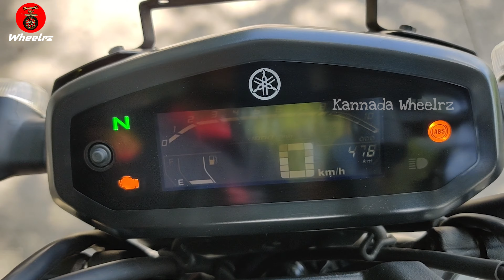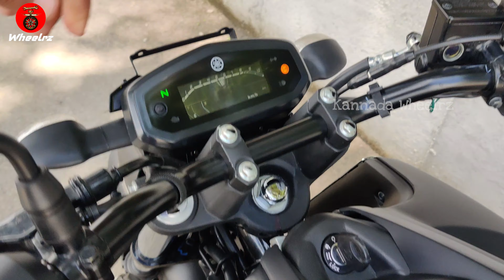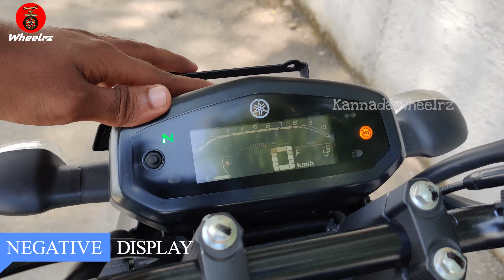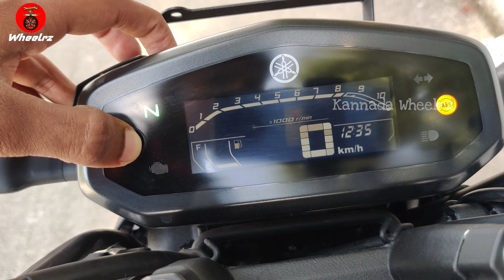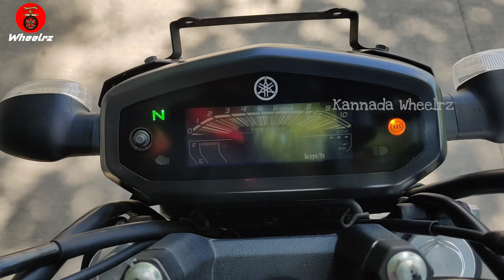Yamaha FZ-S Fi Ver 3.0 BS6 Matte Black Full Review in ಕನ್ನಡ | 4K | City Commuting Fat Bike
The new FZSFI with a Blue Core concept driven 149 cc engine now with "Side stand engine cutoff switch" and Bluetooth-enabled "Yamaha Motorcycle Connect X". The FZSFI has compression ratio of 9.6:1 and delivering a maximum 12.4 PS power @ 7,250 r/min and 13.3 N.m torque @ 5,500 r/min with single channel ABS with disc brakes in the front & rear wheel along with negative LCD instrument cluster and a single piece two level seat.

0:00 - Intro
1:30 - Front Look
3:03 - Dimensions
5:40 - Rear Look
8:20 - Exhaust Note
8:58 - Instrument Cluster
13:58 - Mileage
14:22 - Ride Review
15:16 - Price